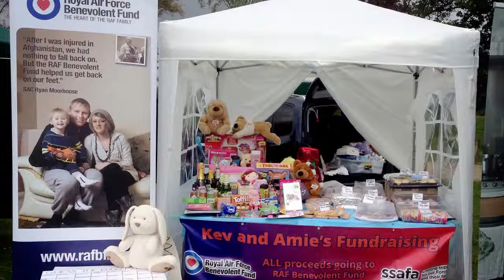RAFBF Kevin Ogilvie